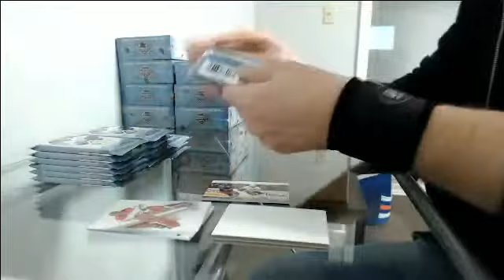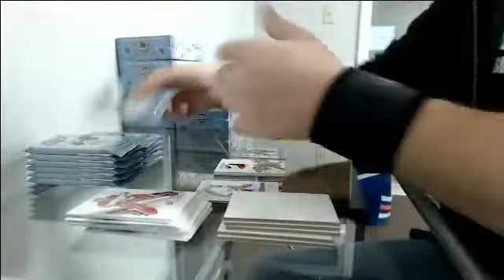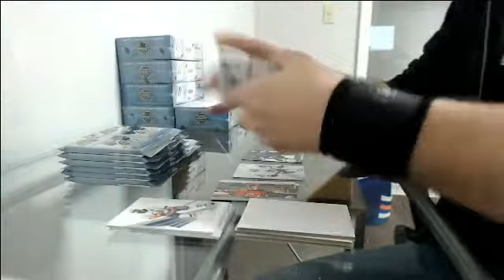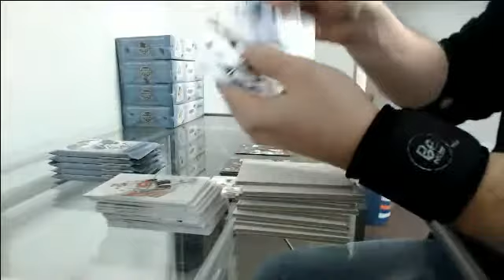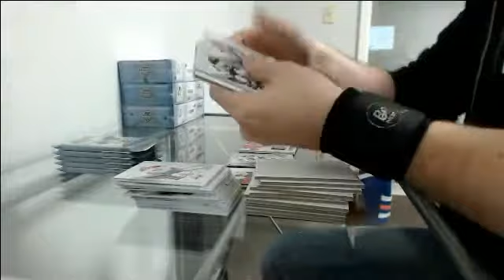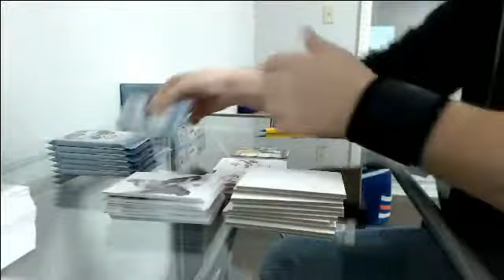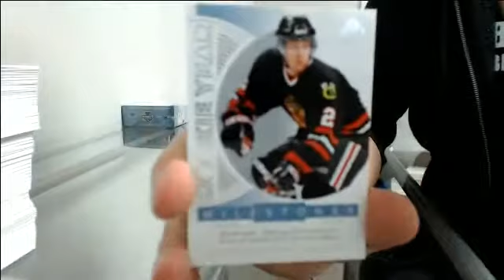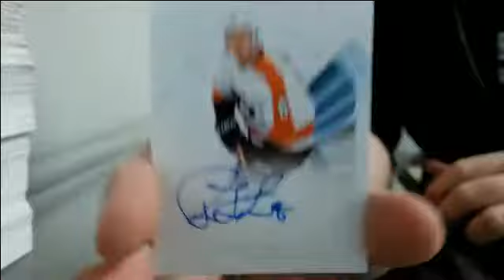17-18 SP Authentic Team Select Case Break #9